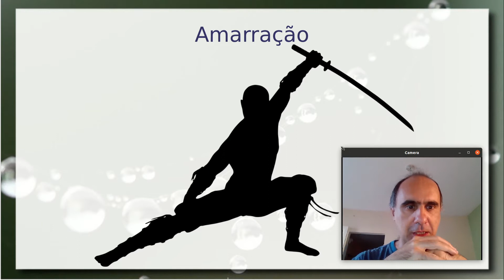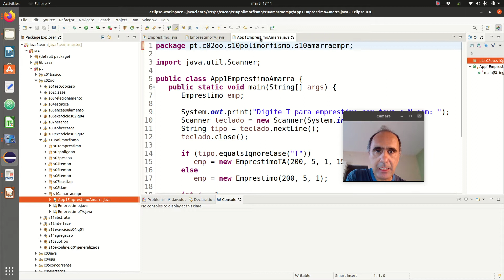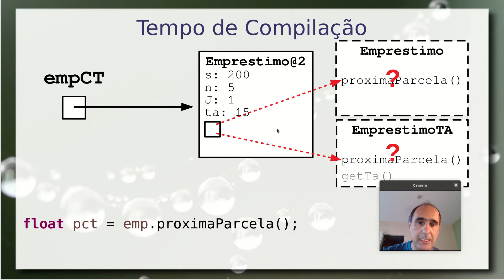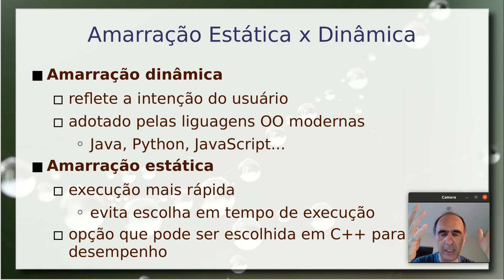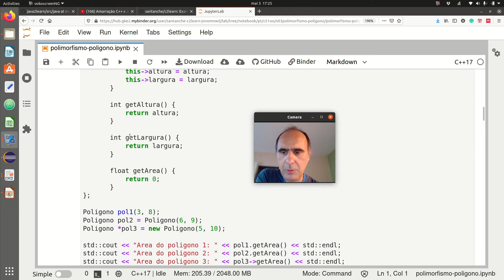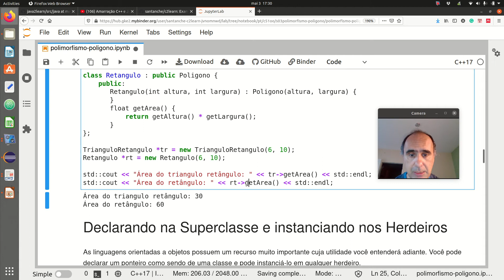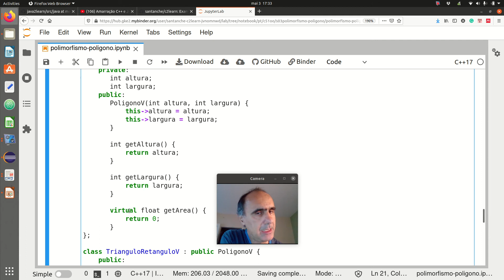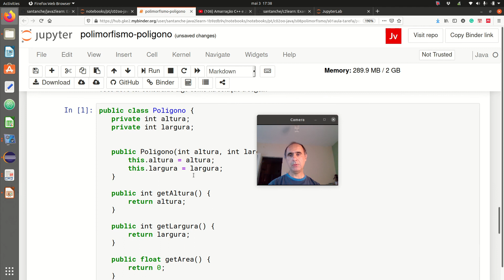Amarração Estática e Dinâmica / C++ e Java - Aula 04/05 – Programação Orientada a Objetos 2021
Introdução ao conceito de assinatura de métodos. Apresentação da sobrecarga de métodos: dentro da mesma classe e em classes herdeiras. Nesta aula, é aprofundada a sobrecarga de métodos com assinatura diferente.

Diferenciando métodos pela assinatura e sobrecarga. Diferenciando construtores pela assinatura e sobrecarga. Exemplo de sobrecarga de métodos e construtores em uma classe Horario.